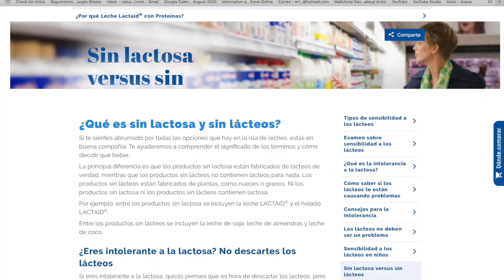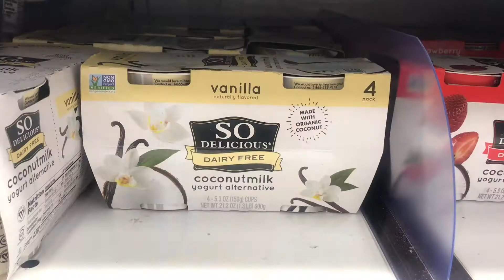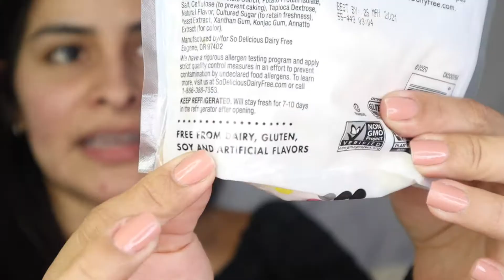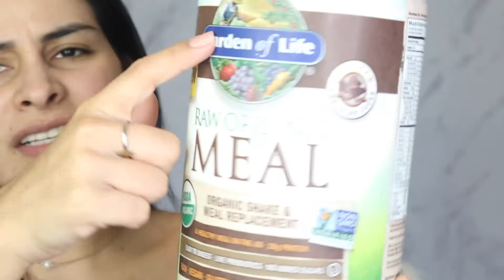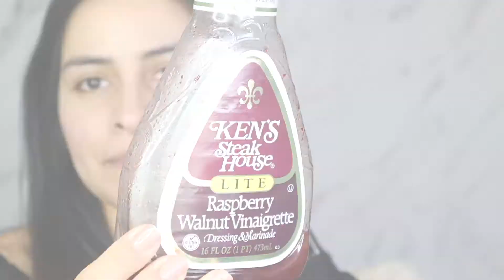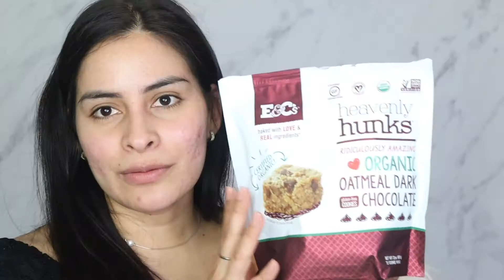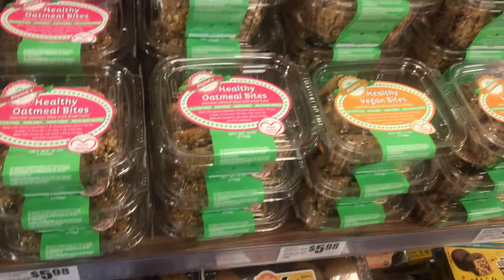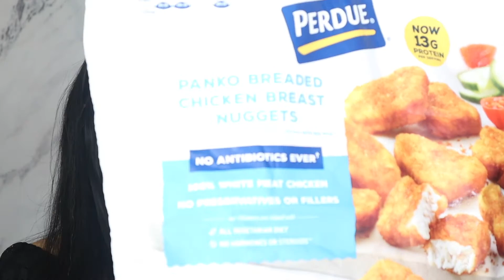ALIMENTACION LIBRE DE LACTEOS PARA EVITAR ACNÉ Y TIPS | Natural Glam con Erika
En este vídeo te comparto mi experiencia llevando una dieta libre de lácteos para evitar acné, los alimentos que consumo y que reemplazan la leche, queso y todo loo que contiene leche de vaca ya que he visto una mejoría cuando no lo consumo

00:00 Introducción al tema
00:

MIS PRODUCTOS FAVORITOS Y ESENCIALES DE AMAZON😍

💁🏻 F A C E B O O K Natural Glam-Makeup

📸 I N S T A G R A M @naturalglam.makeup

Qué cámara uso? Canon M50
Qué luz uso? Aro de luz de 20 inches

Aquí encontraras videos con tips de belleza, reseñas de maquillaje, organización de maquillaje, tutoriales de maquillaje, pero sobre todo contenido fácil, usable y sencillo de usar para principiantes.